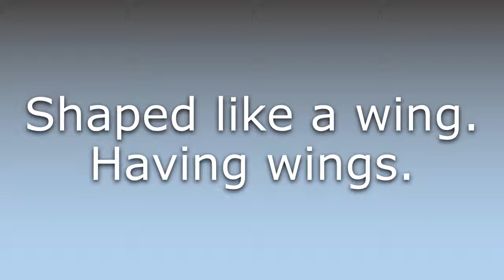What does Aliform mean?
What does Aliform mean in English? Learn the meaning of Aliform.